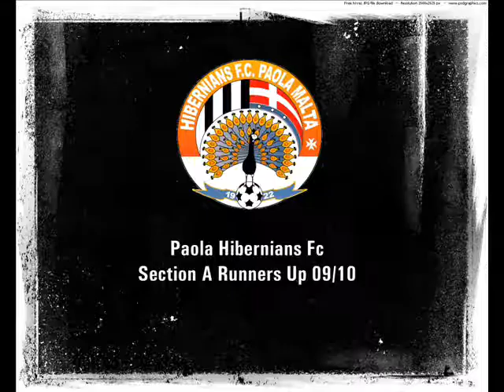Valletta Fc Under 17 Promo 10/11